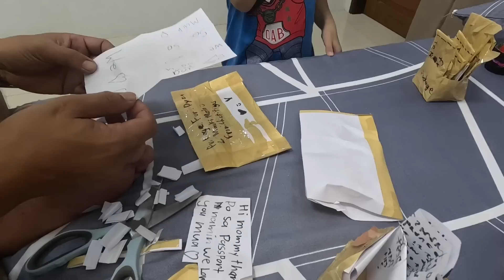Mga Simpleng Pangaral at Paalala sa mga Anak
Hello mga kabuddy, kamusta po?
sunod sunod na upload ito po ang video links sa baba, vlogathon po tayo.

ENJOY WATCHING MGA KABUDDY!😊👍🏻